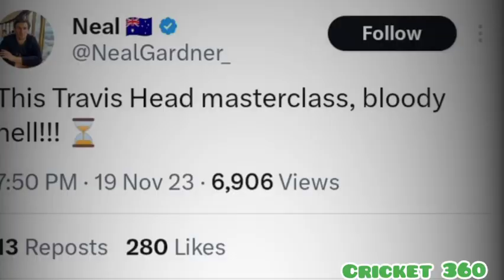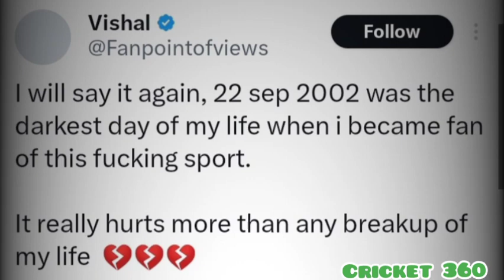Indian Media Angry and trolling Indian team👀🔥 l Indians crying reaction on final lost vs Australia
Indian Media Angry and trolling Reactions on Indian Team 👀🔥.
Indian Media live trolling Indian team loss vs Australia 🤣🤣🤣🤣🤣.
Video is my own. Copyright protected.